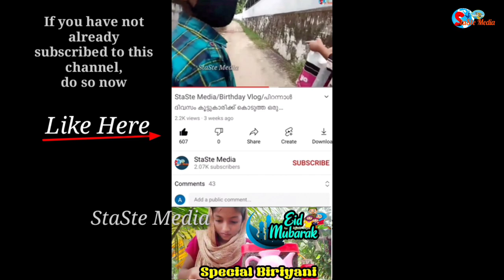Palakkad New Medical college open Now,Vlog Kerala Palakkad.Government _Medical_college,IIMS